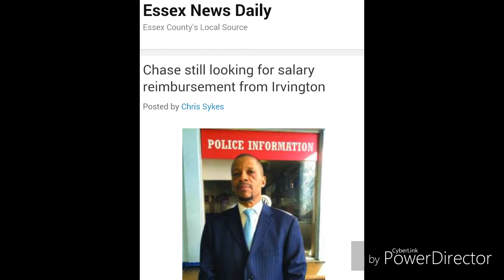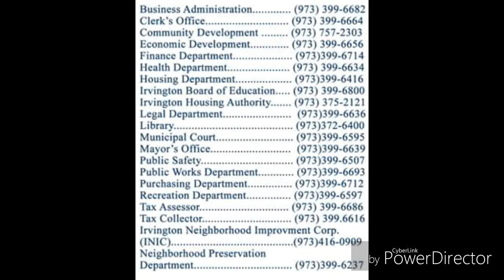Irvington Unbound 16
News, Politics, Current Events at the local, state and federal level... what more could you want in a newsletter which is what Irvington Unbound is, the official newsletter of the SSBA (Sheridan St Block Association) Where we look at our community, state, country and world in General. Hosted by Jae special guest Captain America and Van Wilder

Topics: Former Police Chief Chase, NJWFA endorses a candidate, Vault 7 analysis

Bed music: "Solid as a Rock" - Ashford and Simpson

The SSBA is a community organization located in Irvington NJ. focused on creating a better urban environment and culture